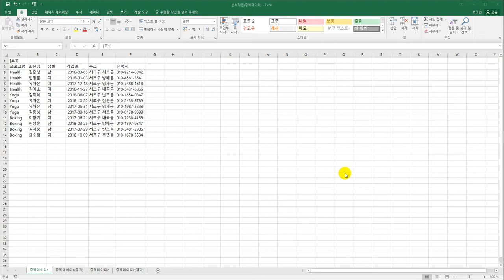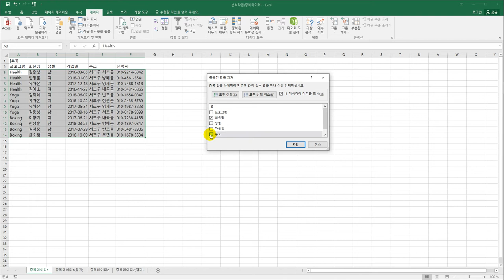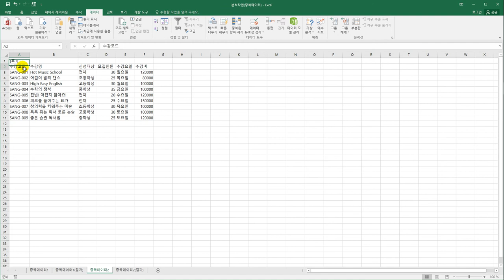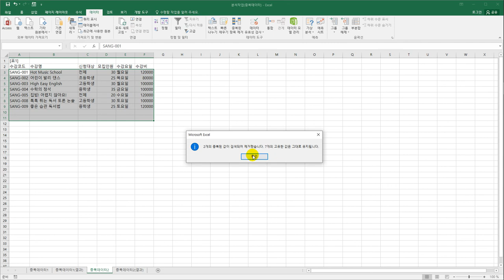[컴활1급실기] 중복된 항목 제거